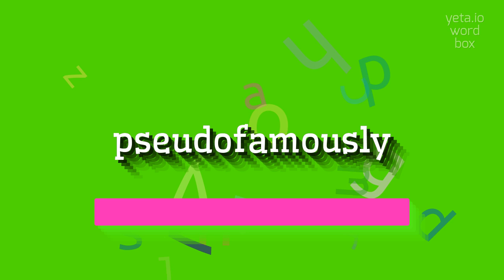How to say "pseudofamously"! (High Quality Voices)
Watch in this video how to say and pronounce "pseudofamously"!